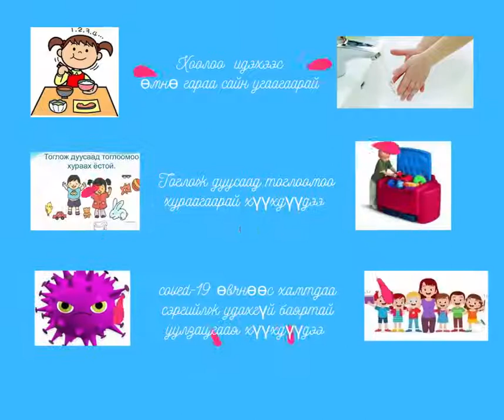Алгаа ташаарай хөдөлгөөнт дуу Дархан Уул аймгийн 5 р цэцэрлэгийн багш Д Баттунгалаг